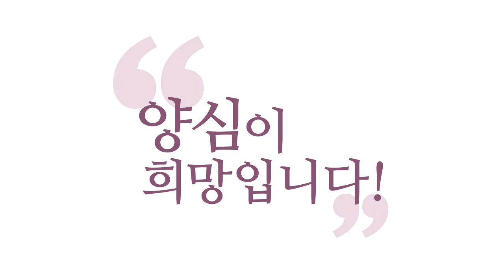[3분 양심] 스승은 인간의 모습을 한 참나 _홍익학당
- (160305 유마경) 스승은 인간의 모습을 한 참나
아무리 위대한 진리도 말로 설명되지 않으면
없는 거랑 똑같아요. 중생한테는 도움이 안 돼요.
자! 지금 중생 안에 다 법신이 있어요!
중생 안에 진리의 창고들이 다 있다고요, 지금.
안에서 진리가 또 설해지고 있어요.
그런데도 못 알아듣고 있잖아요. 그렇죠?

중생의 언어로 얘기해 주는 게 그렇게 중요합니다.
중생의 언어로 말해주지 않으면 중생은
절대 알 수가 없어요.
듣고 나면 알 수 있는 얘기지만 듣기 전에는
절대 알 수 없는 거예요. 그렇죠?

제 얘기도 듣고 나면, 내가 원래 알았던 얘기 같고,
나도 그렇게 생각했던 것 같고, 그렇죠?
제가 얘기 안 했으면 죽을 때까지 생각 안 하셨을
내용이죠. 이게 진리라는, 진리의 특징입니다.

지당하니까, 얘기 들으면 너무 지당해서
"뭐 당연한 거 아니야?" 싶고.
그런데 가만히 생각해 보시면
죽을 때까지 그 생각을 하셨을까요?
잘 안 한단 말이에요.
그래서 우리가 경전도 보고,
이런 얘기도 자꾸 들어야 하는 이유입니다.

여러분 안에 뭐가 있는지 모른다니까요?
남이 얘기를 해줘야 알아요.
그래서 밖에서 얘기해 주는 스승은요,
"물현된 참나"라고 하는 거예요.
"인간의 모습을 한 참나"라고 하는 거예요.

저 사람이 인간의 모습으로 나한테 얘기해줬으니까,
내 안에 있는 참나의 소식을 내가 알게 됐습니다.
그렇죠! 그래서 스승은 인간의 모습을 한 참나라고
하는 겁니다. 그렇죠?
이것도 다 의미 있는 말들이에요. 그래서

"지금 내가 말로 풀어 줄게!" 이 말이요,
제가 들을 때는 엄청 감동적인 얘기에요.
말로 안 해주면 사실, 우리는 모릅니다.

예전 어른들이 말로 해줬기 때문에
저도 그것, 남겨주신 자료 보고 공부한 거예요.
제 참나에 대해서 이해하기 위해서,
사실은 이런 인간의 모습을 한 이런 양심,
인간의 모습을 한 진리들의 말씀을 들었단 말이에요.
여러분도 그렇게 활용하시고요.